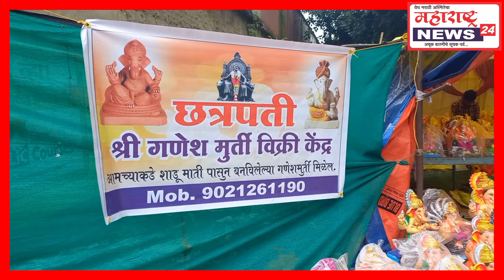Digras - बाप्पाच्या आगमनाचे स्वागत करण्याकरिता दिग्रसकर सज्ज